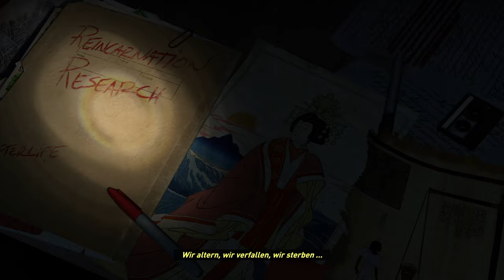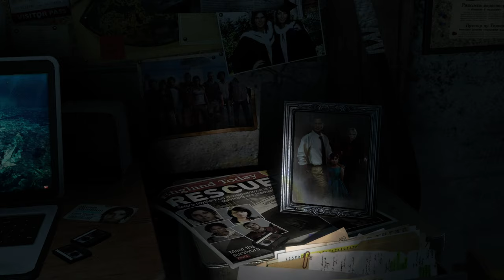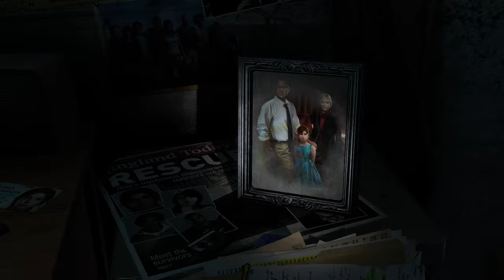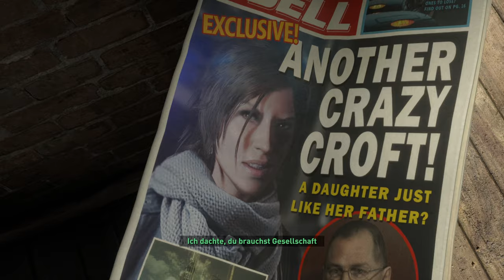Rise of the Tomb Raider - Folge 01 - Die Expedition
Zusammen mit ihrem besten Freund Jonah, begibt sich Lara auf Spuren ihres Vaters, um die sagenumwobene "Quelle" zu finden.